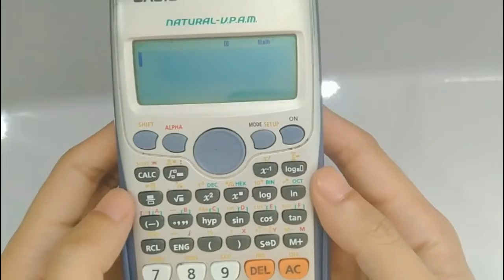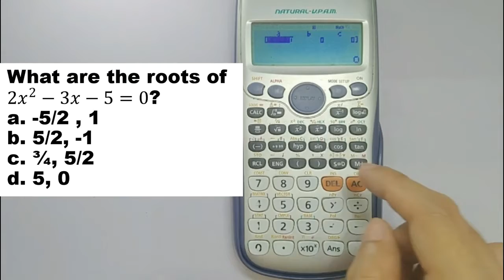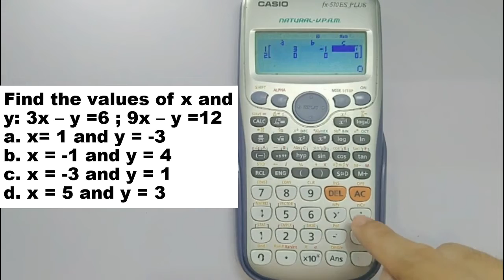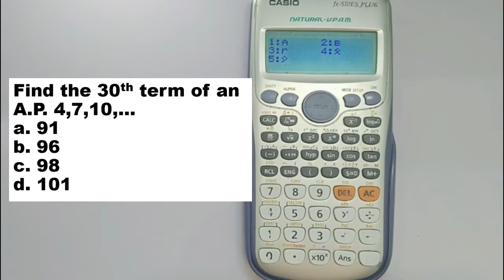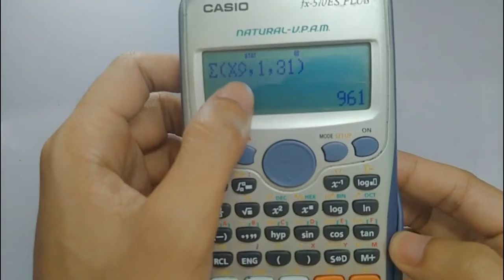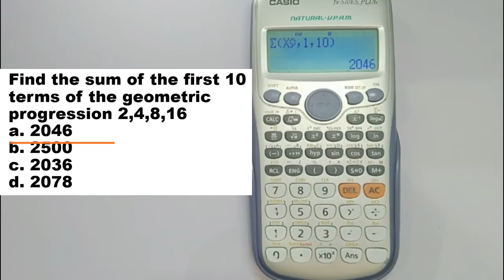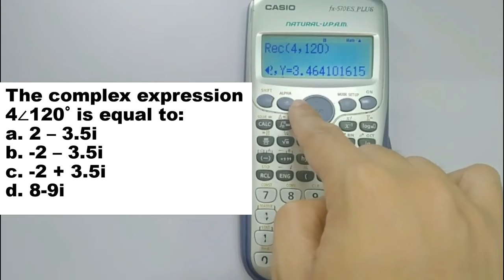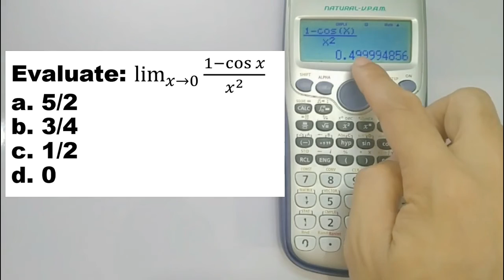CALCULATOR TECHNIQUES: BOARD EXAM REVIEW PART 1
Hi guys! In this video, I will teach you on how to solve problems no in the board exam using calculator techniques. Enjoy learning!